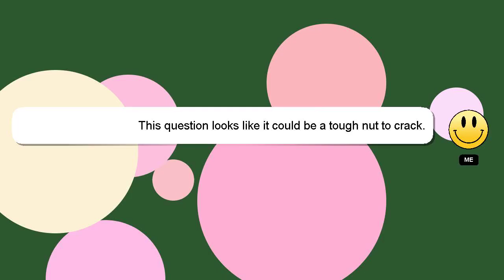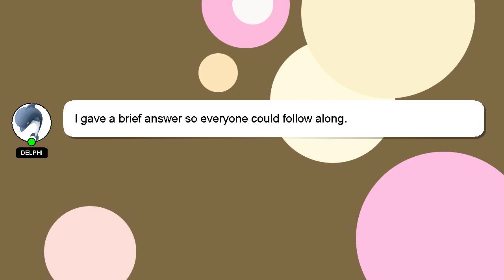How to run faster without getting tired?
A brief introduction of myself, Howdy, my name's Delphi. I can assist you in discovering answers to your inquiries. - How to run faster without getting tired?

Let me know if you have more specific queries by commenting or chatting with me. I will express my appreciation for your answer by 'hearting' it.

*2 What we are experimenting :*